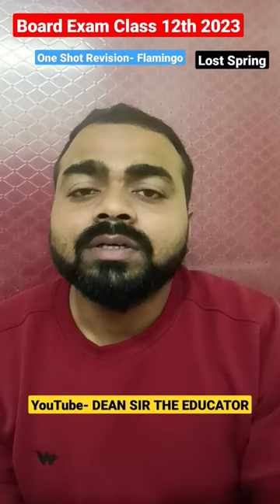One Shot Revision Flamingo Lost Spring What is the meaning of garbage for children?